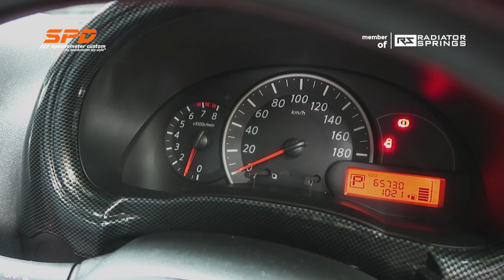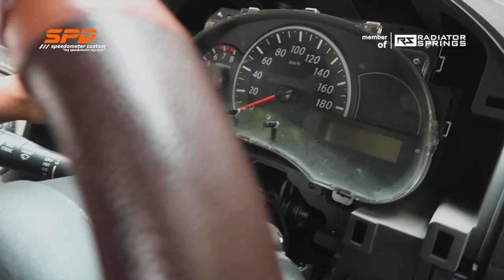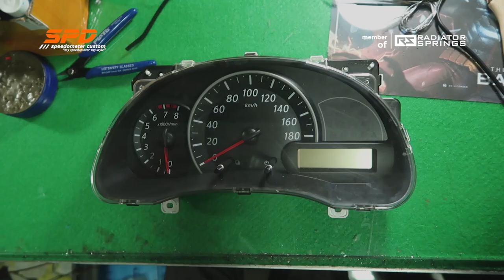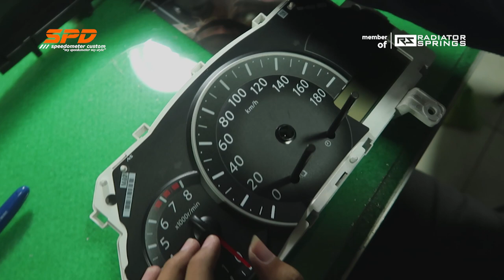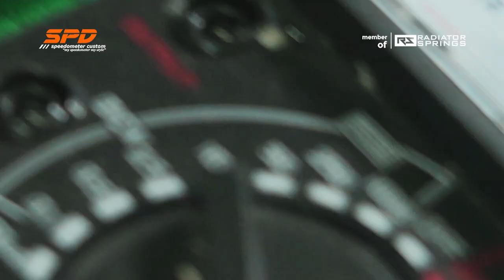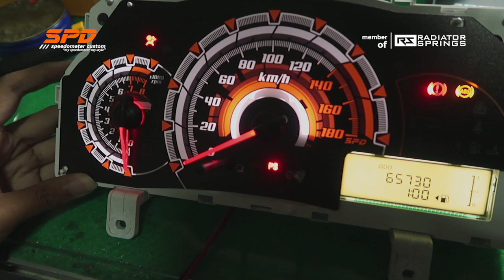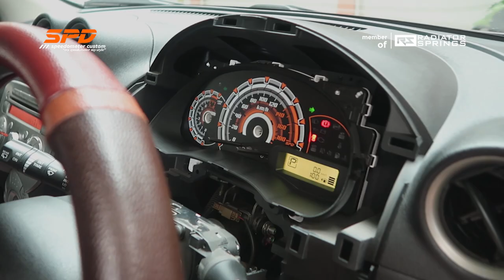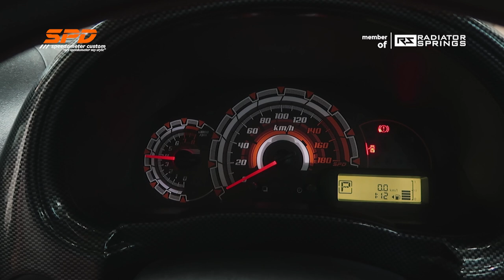Tutorial Instalasi dan Custom Speedometer Nissan March - SPD Speedometer